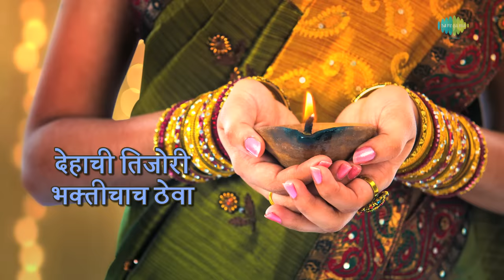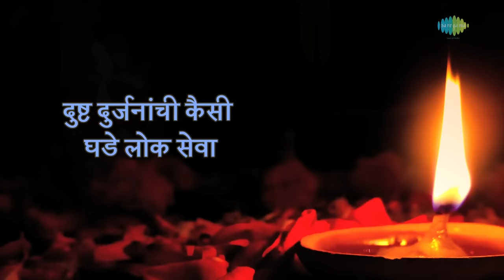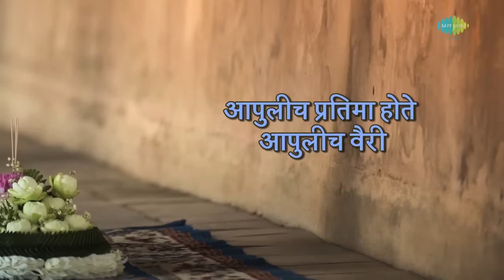Dehachi Tijori with lyrics | Sudhir Phadke | Amhi Jato Amuchya Gava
Dehachi Tijori lyrics in Marathi sung by Dehachi Tijori from the album Amhi Jato Amuchya Gava.

Song: Dehachi Tijori
Album: Amhi Jato Amuchya Gava
Artist: Sudhir Phadke
Music Director: Sudhir Phadke
Lyricist: Jagdish Khebudkar